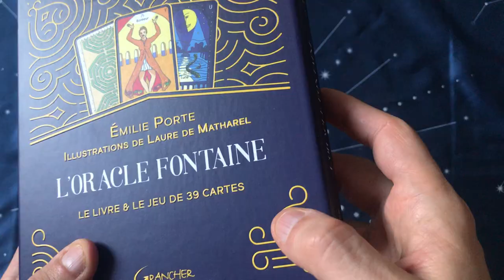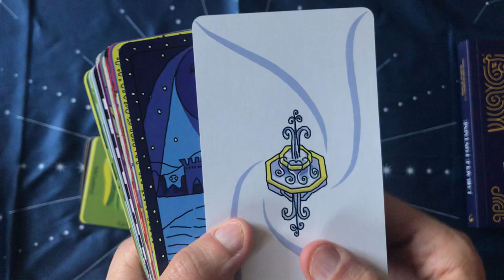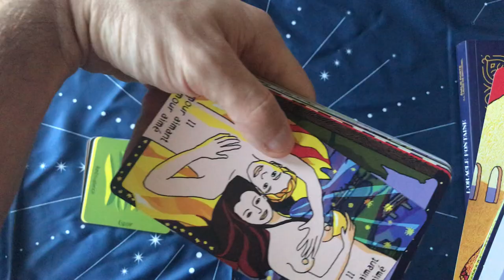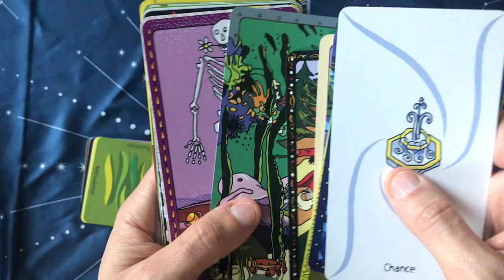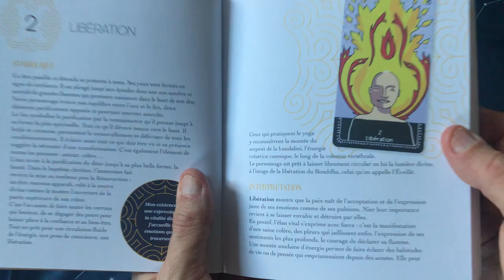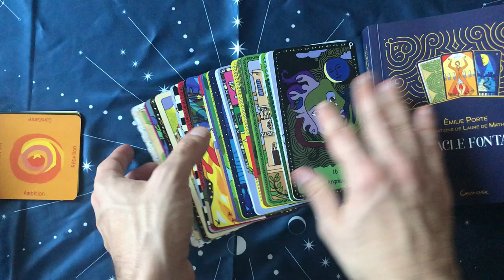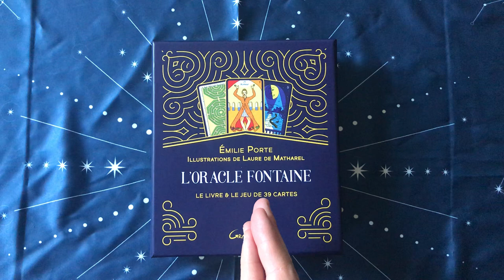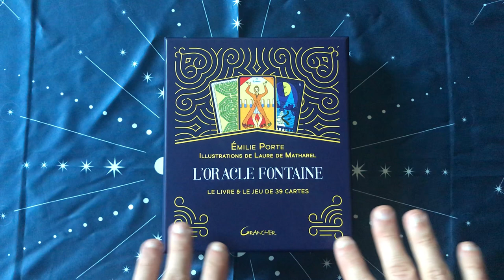✨ [JEU] L'Oracle Fontaine - Edition 2020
Yeaaaaah ! Il est làààà ! Le retour de l'Oracle Fontaine, édition 2020, dans un magnifique coffret, des cartes toujours aussi superbes, un livre parfait, bref, un must-have !